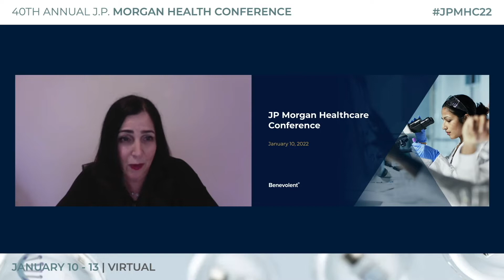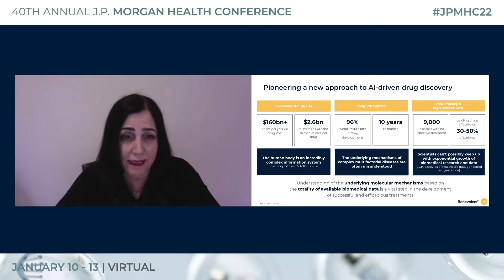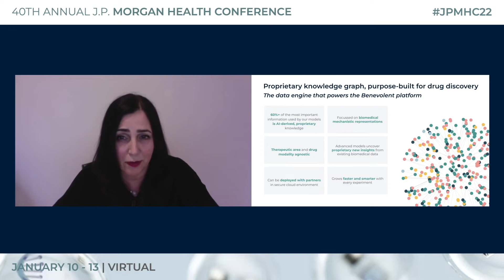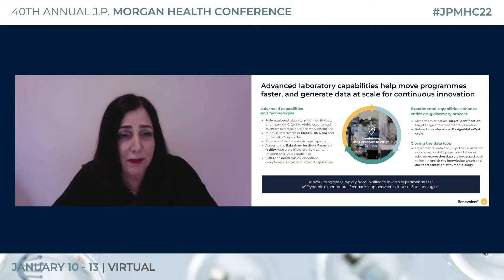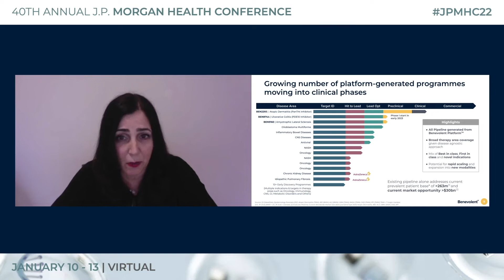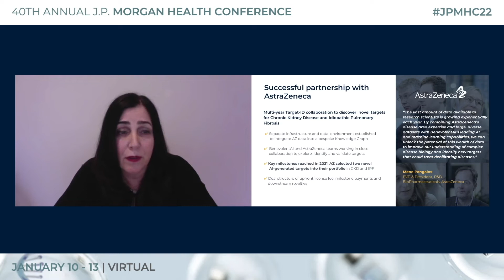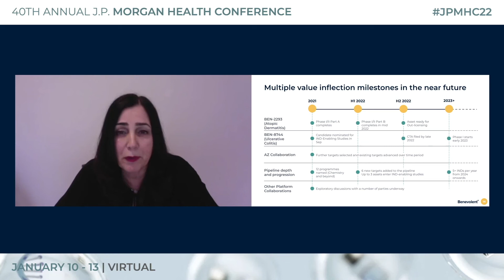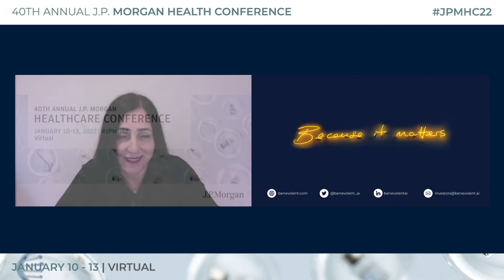Joanna Shields • J.P. Morgan Health Care Conference 2022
BenevolentAI is a leading, clinical-stage AI drug discovery company. Through the combined capabilities of its AI platform, scientific expertise and wet-lab facilities, BenevolentAI is well-positioned to deliver novel drug candidates with a higher probability of clinical success than those developed using traditional methods. BenevolentAI has a consistently proven track record of scientifically validated discoveries. The BenevolentAI Platform™ powers a growing in-house pipeline of over 20 drug programmes, spanning from target discovery to clinical studies, and it maintains successful commercial collaborations with leading pharmaceutical companies. BenevolentAI also identified Eli Lilly's baricitinib as a repurposing drug candidate for COVID-19, which has been authorised for emergency use by the FDA. BenevolentAI is headquartered in London, with a research facility in Cambridge (UK) and a further office in New York.